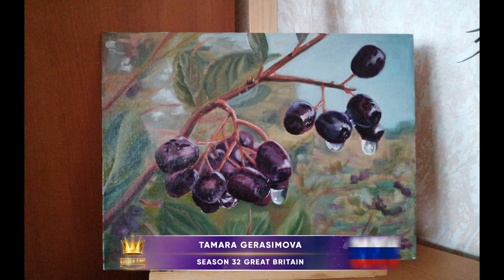Golden Time Talent | 32 Season | Tamara Gerasimova | PAINTING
Имя участника или коллектив: Tamara Gerasimova

Страна: Russia

Город: Санкт-Петербург

Название конкурсной работы: После дождя

Размеры работы: 30"40

Материал исполнения: Масло, холст на картоне

История создания работы: Осень и дождь дарят нам красоту каждого мгновения

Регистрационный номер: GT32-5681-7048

Номинация: Живопись

32 Season

Участие в других конкурсах и фестивалях / творческие достижения: 2021 год курс Магистратура живописи 5.0 в школе Живопись маслом